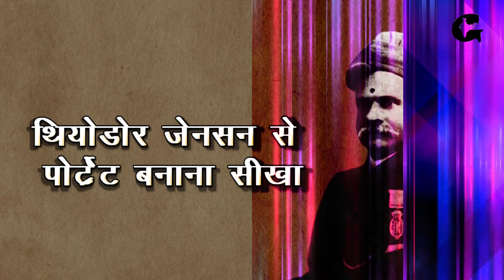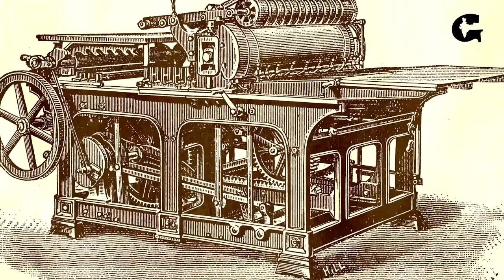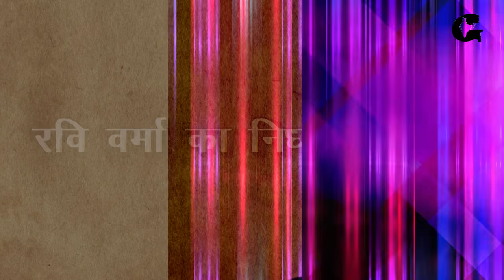Raja Ravi Varma : भारतीय देवी - देवताओं को घर-घर पहुंचाने वाला महान चित्रकार | Gazab India | Pankaj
पहली बार देवी-देवताओं को तस्वीरों में उकेरने वाले राजा रवि वर्मा ने भारतीय सिनेमा के पितामह दादा साहब फाल्के के जीवन में भी अहम भूमिका निभाई थी.

Raja Ravi Varma was a celebrated Indian Malayali painter and artist. He is considered among the greatest painters in the history of Indian art for a number of aesthetic and broader social reasons.